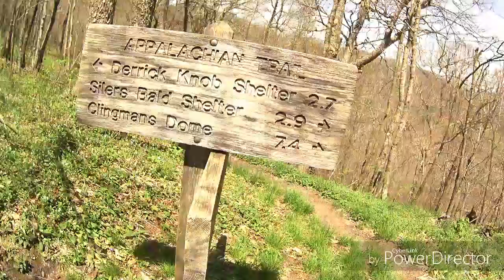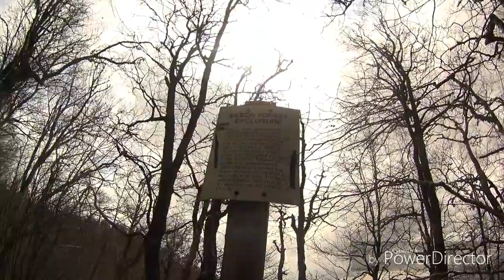The Smokies - Day 2 & 3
Another update of my NOBO AT thru hike. Uploading videos while hiking the trail proves to be difficult, I hope you enjoy!